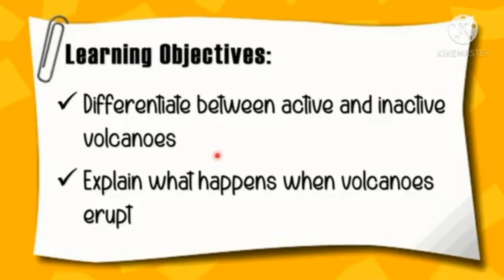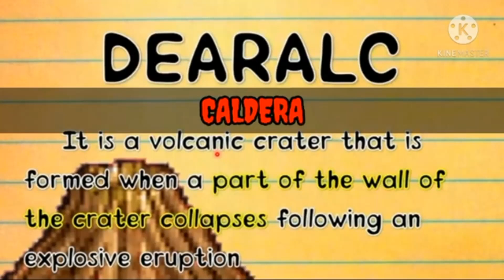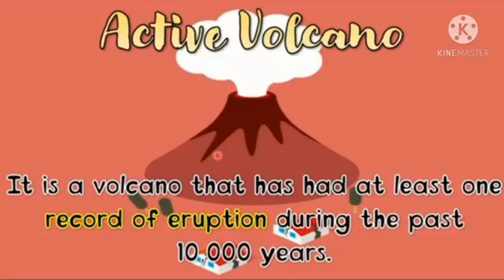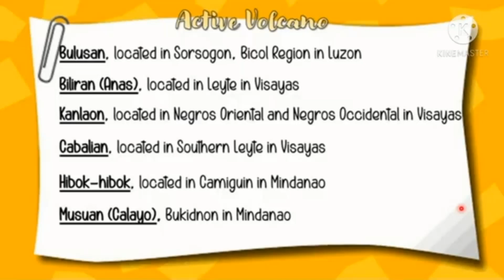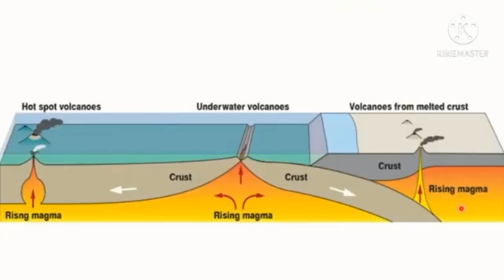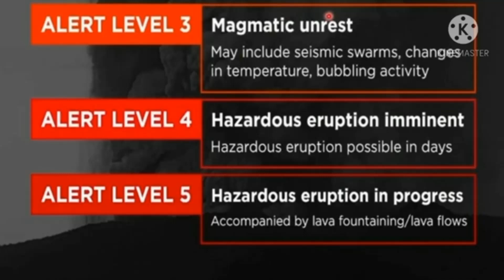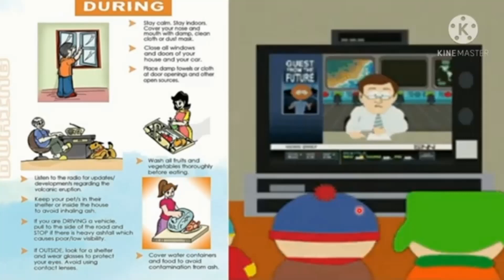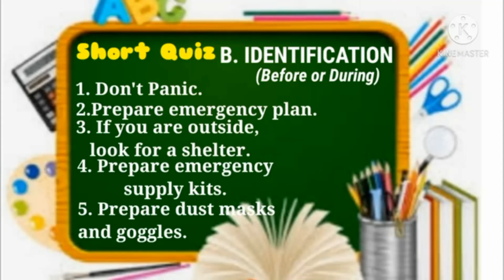WHAT HAPPENS WHEN VOLCANOES ERUPT | ASYNCHRONOUS DEMO TEACHING | SCIENCE 9 | QUARTER 3-WEEK 2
This video explains the following:
1. Classifications of volcano according to its record of eruption ( Active and Inactive Volcano)
2. List of Volcanoes in the Philippines
3. Process of volcanic eruption
4. Precautionary Measures Before and During Volcanic Eruption